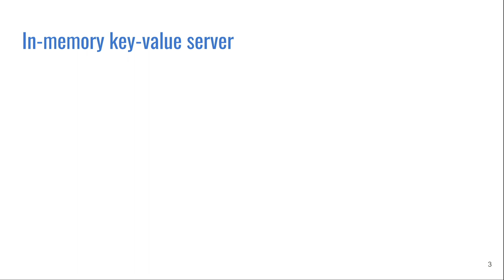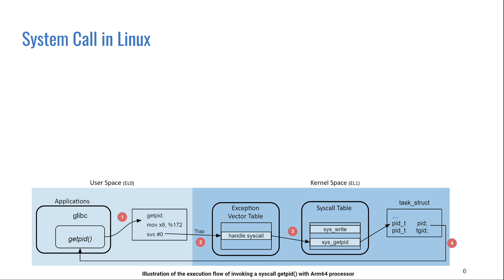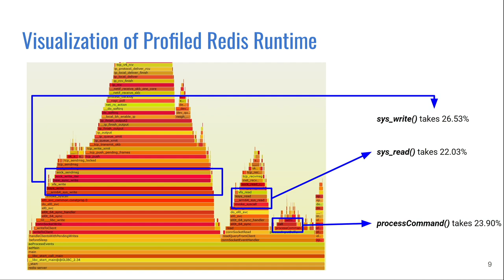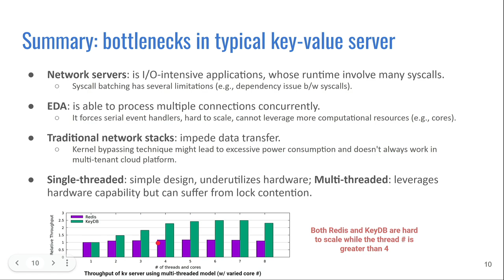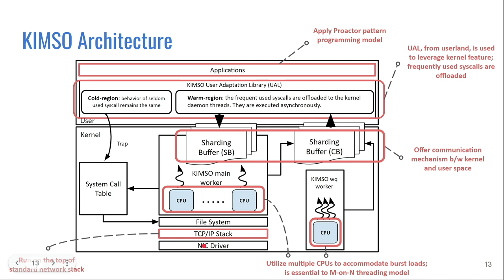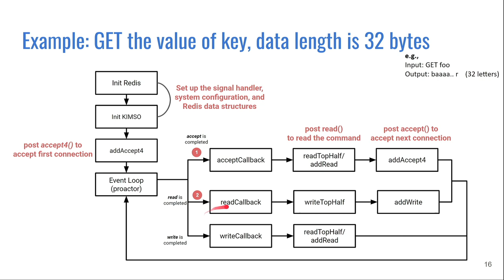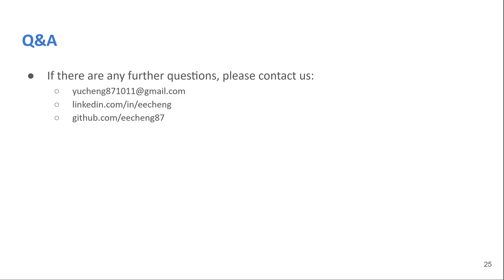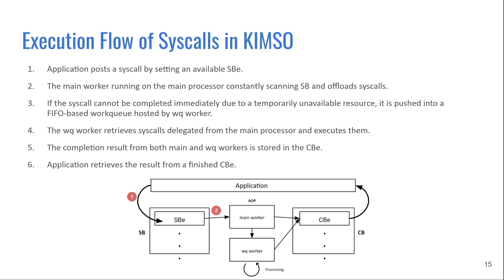快還要更快 - 利用 Kernel I/O Offload 機制落實高度並行且低延遲的網路服務